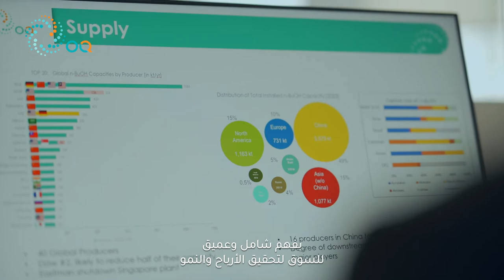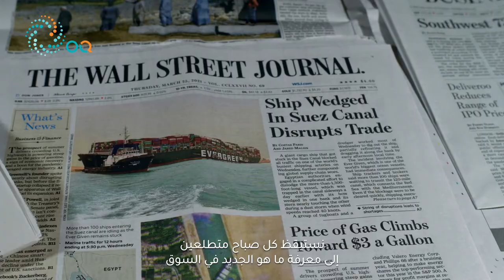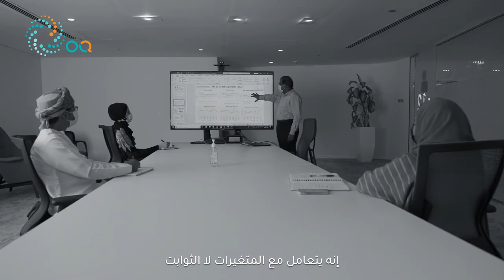Marketing & Intelligence Team | OQ | 2021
The key to a company’s growth in the market is gathering and analyzing information relevant to market trends, competitors, and customers. This video displays the role of the Marketing and Intelligence Team at OQ.